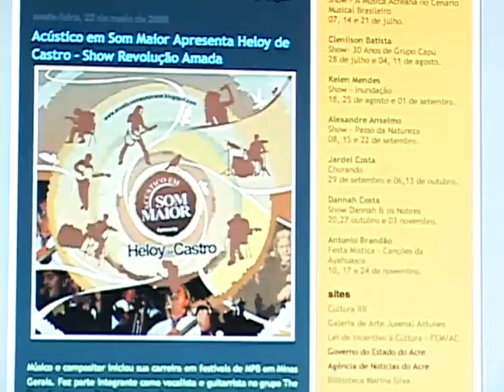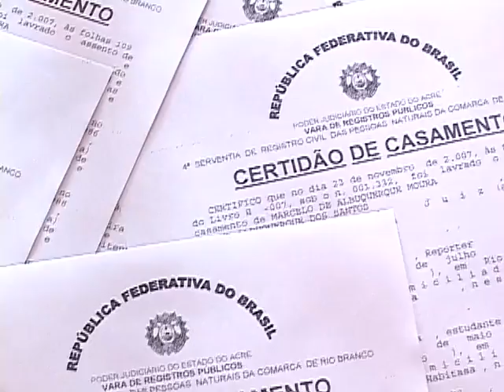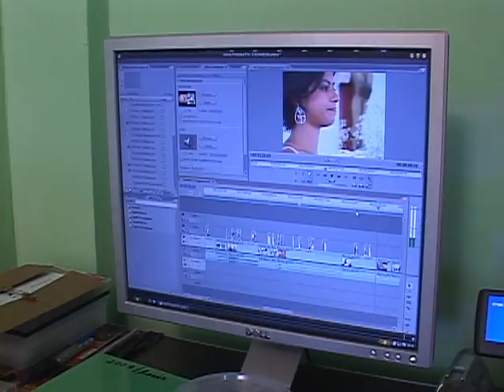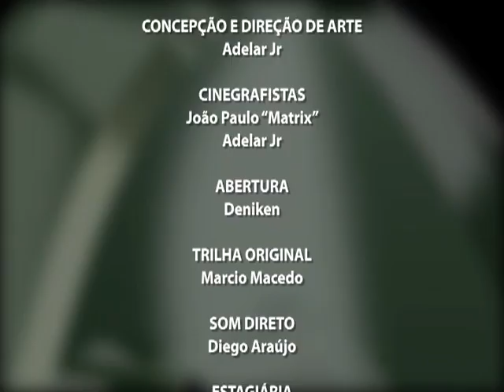ALMANAQUE PGM9 2009